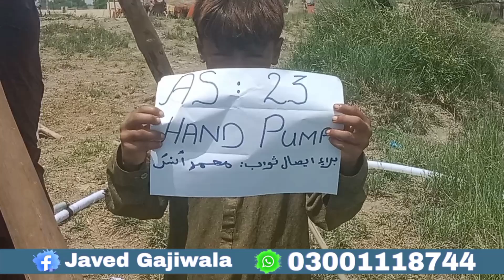handpump installation JavedGajiwala Allah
Hand Pump installed at rural area of Sindh Pakistan.